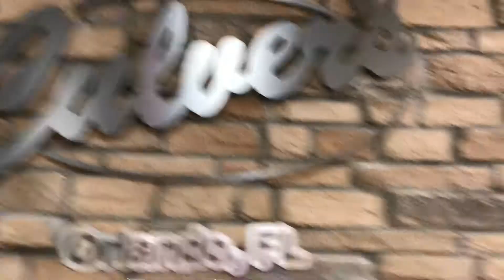Food Chain Reviews #23: Culver's Mushroom Swiss Butterburger & Wisconsin Cheesecurds (Orlando, FL)